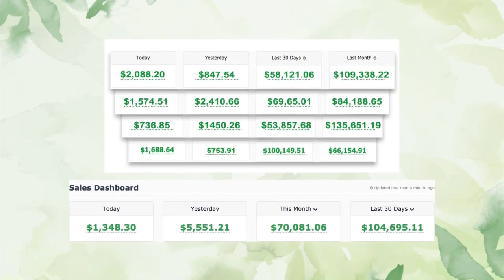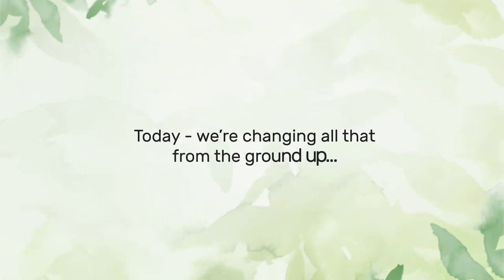ProfitBook Review | Generate Unique eBooks & Articles In Any Niche In Seconds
👉 Links To Buy With Exclusive Discount & Massive Bonuses